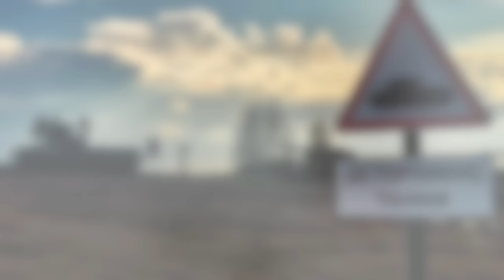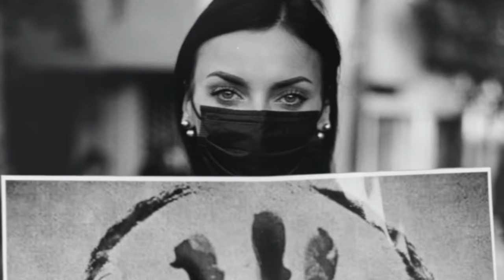Heinz Rudolf Kunze - Igor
Aus dem neuen Album „Können vor Lachen“ (ab 26.05.23)

Music by Heinz Rudolf Kunze, Udo Rinklin Lyrics by Heinz Rudolf Kunze
Published By: BMG Rights Edition Sound‘n‘Scripture Published By: Weltverbesserer Musikverlag
Produced by Udo Rinklin
Recorded by Udo Rinklin
Mixed by Udo Rinklin
Mastered by Michael Schwabe @ Monoposto Vocals: Heinz Rudolf Kunze
Organ: Matthias Ulmer
Guitar: Jay Stapley
Bass: Udo Rinklin Drumprogramming: Udo Rinklin
Keyboard: Udo Rinklin
Programmings: Udo Rinklin

Meadow Lake Music by Meadow Lake Music Gmbh (P) 2023

Videoschnitt: Kat Kempf

Vielen Dank für die großartigen Bilder & Videos an //
Thank you for your amazing pictures & videos:

Lyrics:

Igor aus Sankt Petersburg
zwanzig Jahre alt
kindlich ängstlich sein Gesicht
schmächtige Gestalt
steht in Kiew vor Gericht
endlos leer sein Blick
Urteil lebenslänglich
nie mehr geht’s zurück

russischer Soldat
sollte die Ukrainer töten
wie ein Automat
Igor hat sehr schnell begriffen
Igor ist nicht blind
dass die Menschen der Ukraine
keine Feinde sind

Wie geht es Ihnen Herr Putin
wie schlafen Sie bei Nacht
hören Sie im Kreml
je den Donner einer Schlacht

was haben Sie mit diesem Jungen
aus Leningrad gemacht

(früher Leningrad)
hat sie vor Gericht gestanden
seine schlimme Tat
Igor hat aus Todesangst
sinnlos Blut vergossen
einen wehrlos alten Mann
auf Befehl erschossen

hat noch nie geliebt
hat nicht die geringste Ahnung
wie viel Welt es gibt
Igor hat sein ganzes Leben
jetzt schon hinter sich
hinter den Gefängnismauern
läßt es ihn im Stich

haben sie ein einziges Mal
an solche Jungs gedacht

würden sie sich trauen
ins Gesicht zu schauen

und wohin werden die halben Kinder
aus Mariupol gebracht